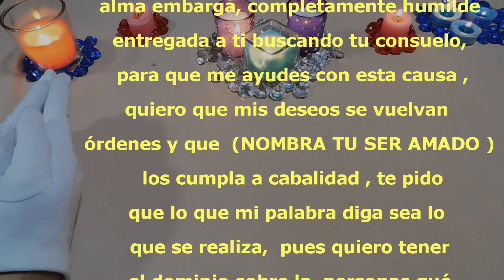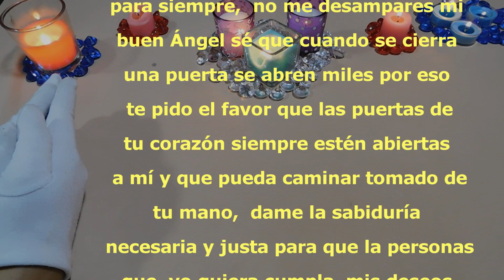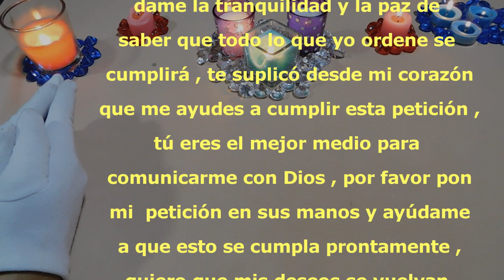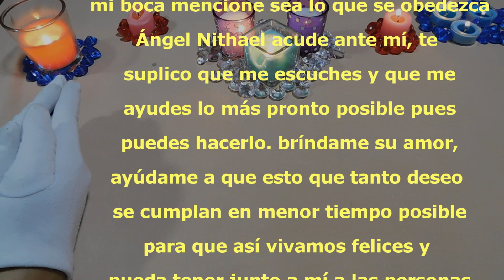PARA QUE TUS DESEOS SE VUELVAN ORDENES Oración fuerte para DOMINAR el amor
Haz esta oracion para hacer realidad tus deseos de amor
Escucha esta potente oracion para hacer realidad tus deseos de amor